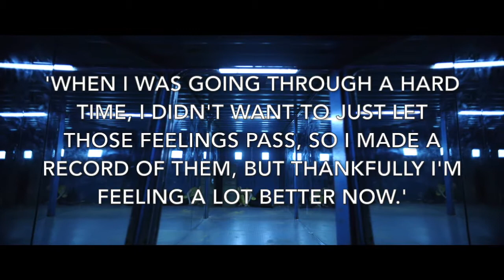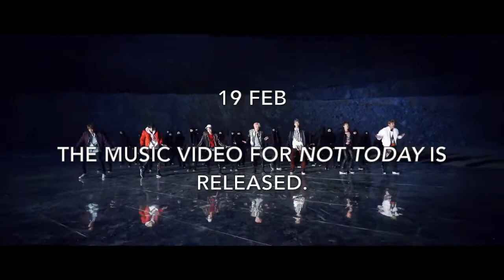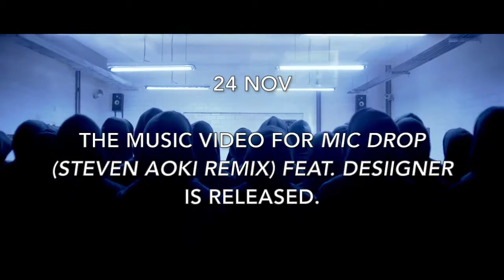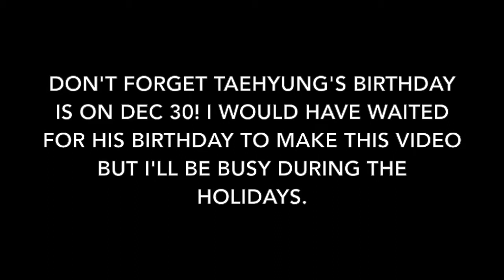2017 for BTS (so far...)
So proud of them! They've achieved amazing things this year xx

Music
- Breath (Instrumental) - Park Hyo Shin
- So Far Away - Suga, Jungkook & Jin